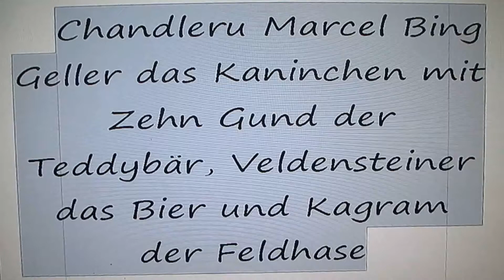Chandler Bing das Kaninchen, Zehn Gund Teddybär, Veldensteiner Bier, Kagram Hase - Freunde für immer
Chandleru Marcel Bing Geller der Hase mit Zehn Gund der Teddybär, Veldensteiner das Bier und Kagram das Kaninchen

Für immer beste Freunde

Schrift Segoe Print

DIE ABSCHRIFT
Hallo wie gehts Chandler, wie gehts Chandler, mein Freund, mein kleine Hase. Du bist ein Hase oder Haschen? Oder ein Kanin?

Vielleicht ein Kaninchen?

Ok, mir ist egal

Soso, ich sehe dass du einen neuen Freund hast. Wie heisst er? Gund? Hallo Gund. Wie geht es ihnen? Oder heisst du, heisst du Zehn? Für immer Freunde.

Ich weiss nicht. Welcher name, keine Ahnung. Ich denke, dass du ein Teddybär ist. Sind sie ein Bär? Bist du ein Hase? Schon dich zu treffen. Du bist kein Hase. Mein frohe Hase. Schon dich zu treffen.

Chandleru, du hast viel getrunken. Ah soso, all ist klar, ich verstehe, sie beide haben viel getrunken, und jetz sie sind Betrunkene. Ja ja, ihr seid Sauferei. Aber, das ist ein gutes Bier. Was haben wir? Was trinkt ihr?

Veldensteiner Weissbier, und Zwick'l, und Landbier, und dunkeles Weissbier.

Also, prost.

Ey Leute, dies ist all sehr gut. Ich will dieses Bier, Echt Veldensteiner Landbier.
Kann ich es haben? Ja oder nein. Nun? Bitte. Danke schon. Was ist ein Karnickel? Prozit.

Und auch bei uns. Wo sind die Feldhasen? Hier ist unser Cousin, Kagram, ein Hase. Er isst den Metallzaun. Beste Freund für immer.